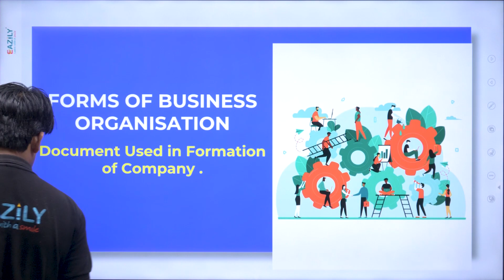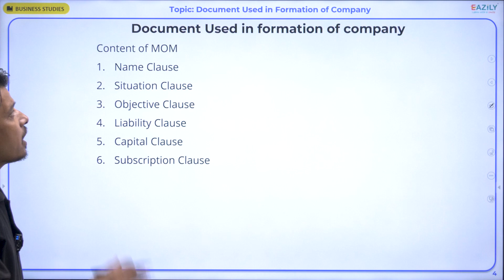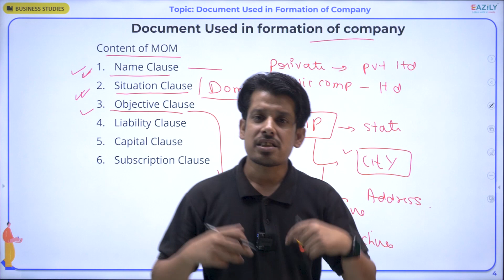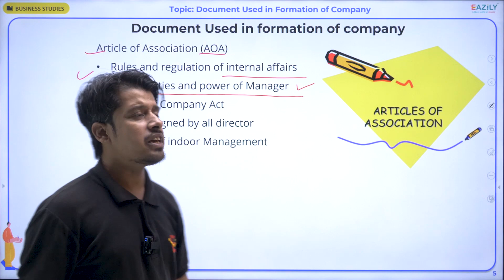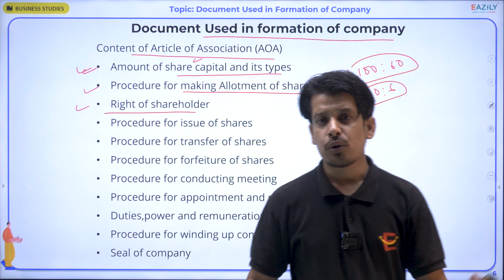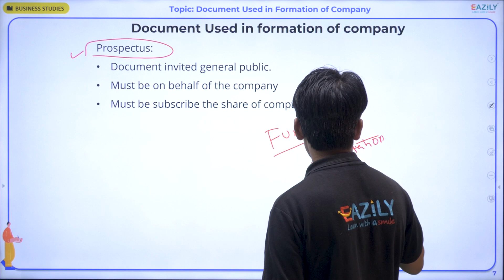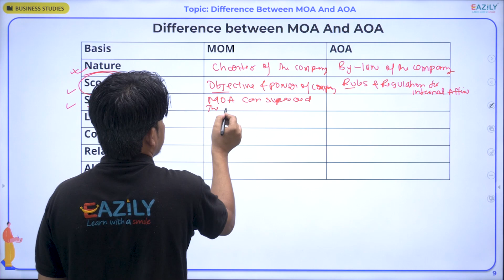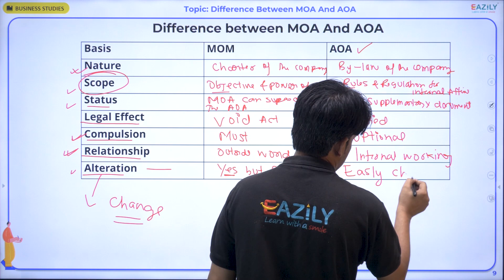Forms of Business Organisation | Chapter 2 | Lecture 12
📝 Class 11 Business Studies CBSE 2023-24